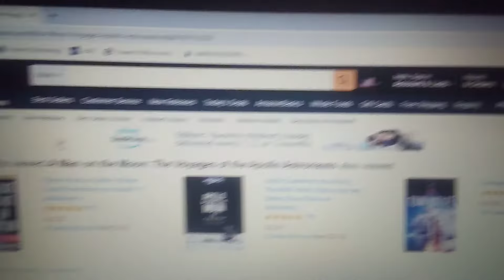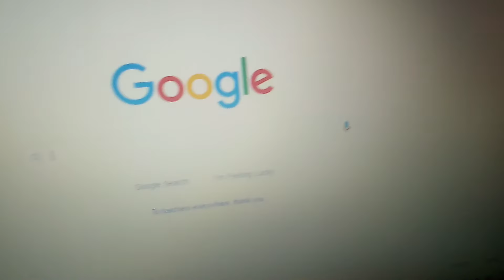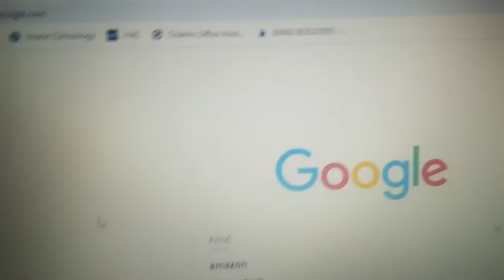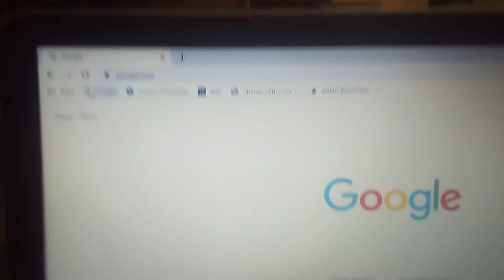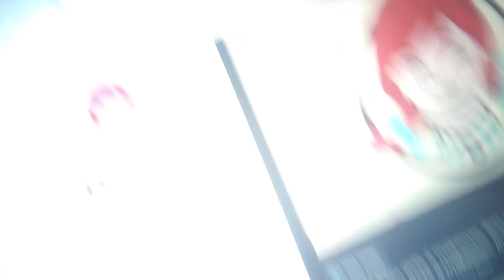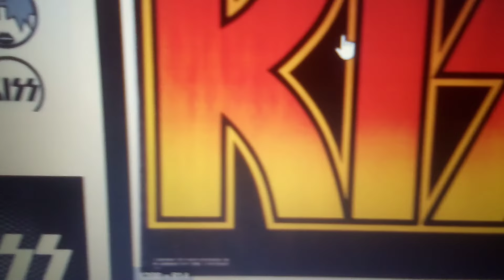Hidden things inside of logos